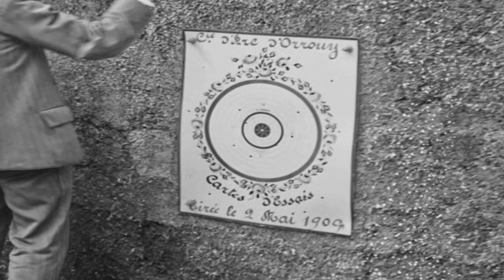#11 - Archers, Tir à l'arc au bois de boulogne et Bouquets provinciaux d'autrefois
Diaporama de quelques photos anciennes sur les archers, le tir a l'arc dans le bois de Boulogne dans les années 1900 et sur les bouquets provinciaux.